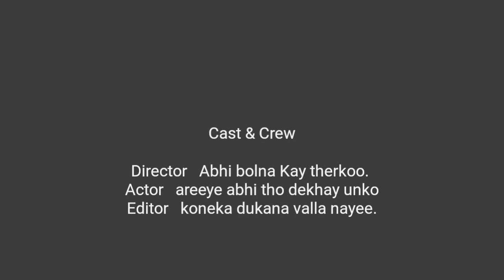Honey maskamaring bunny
Honey was trying her luck but what happend next is hillaruous